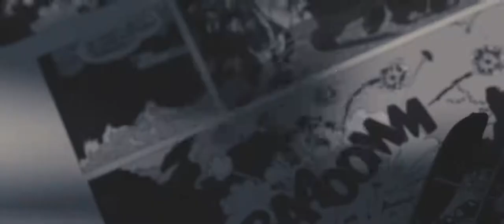CGI Animated Short Film "Agent 327 Operation Barbershop" by Blender Animation Studio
This three-minute teaser for a full-length animated feature is based on Dutch artist Martin Lodewijk’s classic comics series Agent 327.

The Blender Animation Studio is currently developing the story and seeks funding to bring this adventurous comedy animation film to an international audience.